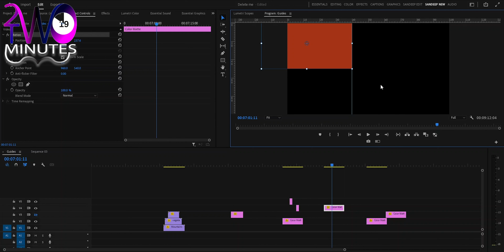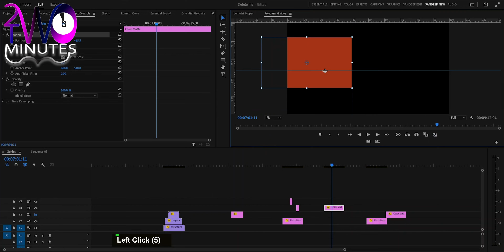Tip for Aligning In Adobe Premiere Pro | Life In Layers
This video shows a very good tip for aligning Videos and shapes in program monitor perfectly in premiere pro.